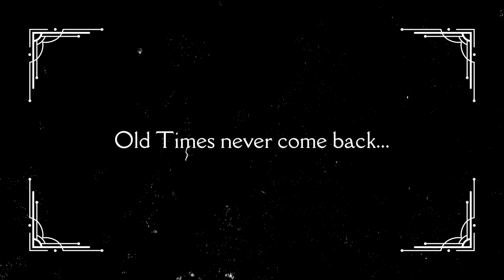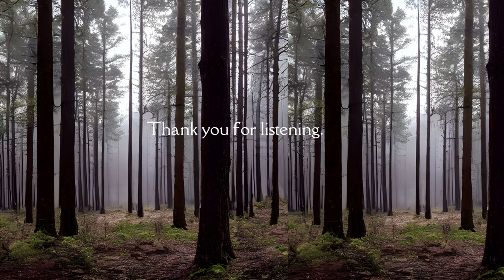The Most Dangerous Game by Richard Connell || Remade to a short story.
Story made:
The Most Dangerous Game.

As the sun set on the deserted island, the hunter knew he was in trouble. He had heard rumors of a notorious game hunter who had made this island his hunting ground, but he had dismissed them as idle talk.

Now, as he hid in the underbrush, he realized his mistake. The hunter had been outsmarted, captured, and now he was the prey in the most dangerous game of all.

The hunter had been stripped of all his weapons and left with nothing but his wits. The game hunter, a man of immense wealth and power, had promised to release him if he survived for three days on the island. The hunter knew he had to find a way to survive.

He started by hiding in the trees, sleeping during the day and moving at night. He drank from streams and foraged for fruit, doing everything he could to stay alive. But he knew he couldn't keep this up for long.

On the third day, the hunter realized he was being tracked. The game hunter was getting closer, and he could hear his footsteps on the dry leaves. The hunter knew he had to make a stand, and he climbed up a tree to wait for his pursuer.

The game hunter appeared, a powerful figure dressed in jungle gear, his eyes scanning the trees for his prey. The hunter waited until he was directly underneath him before leaping down, knife in hand.

The two men grappled, rolling on the ground as they fought for their lives. In the end, the hunter emerged victorious, holding the game hunter at bay with his knife. The game hunter, beaten and humiliated, left the island in defeat.

The hunter made it back to civilization, changed by his experience on the island. He had been pushed to the brink of survival and come out the other side, a stronger, more resilient man. From that day on, he knew that he could survive anything, as long as he had the will to fight.